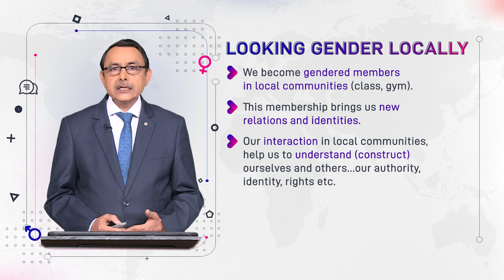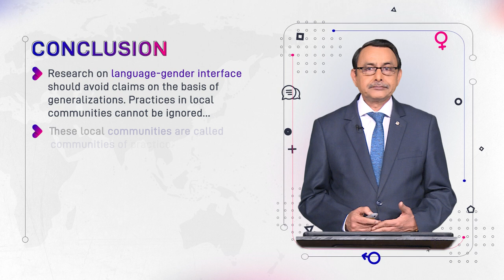Looking Gender locally | Language and Gender | ENG527_Topic045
Topic045: Looking Gender locally
by Dr. Muhammad Aslam